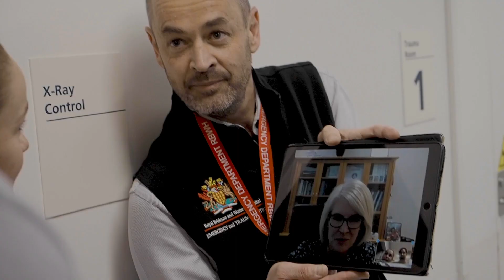Ash Barty and Pat Rafter visit Royal Brisbane and Women's Hospital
World No.1 Ash Barty today joined fellow Queenslander Pat Rafter at the Royal Brisbane and Women’s Hospital in Queensland to show their appreciation and support for frontline healthcare workers during the COVID-19 pandemic.

The pair met with David Rosengren, Executive Director of the RBWH, and had a surprise hit at a pop-up court on the hospital’s helipad with clinical nurse consultants from the Infection Prevention and Monitoring Service Trish Hurst and Michelle Doidge.

Welcome To The Official Tennis Australia YouTube Channel. Here you will find exclusive videos with the biggest names in Australian tennis and the rising stars of of the sport.